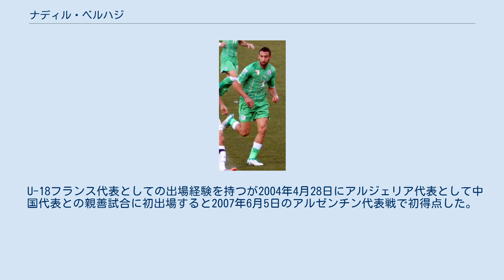ナディル・ベルハジ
CSスダン・アルデンヌの選手
ナディル・ベルハジ（アラビア語: نذير بلحاج‎, ラテン文字表記: Nadir Belhadj, 1982年6月18日 - ）は、フランス・サン＝クロード出身のアルジェリア代表サッカー選手。
アル・スィーリーヤ所属。
ポジションはDF (LSB)。
 2008-09シーズン、レンタルでポーツマスFCに加入した。
活躍が認められ、シーズン途中で完全移籍した。
ポーツマスでの活躍から、冬の移籍市場でプリメーラ・ディビシオンのFCバルセロナから獲得のオファーを受けたが、「控えに甘んじるのではなく、試合に出たい」との理由から断った。
 2015-16シーズン限りでカタール・スターズリーグのアル・サッドを退団し、2016年11月28日にCSスダン・アルデンヌへ復帰することが決定した。
フランス全国選手権で19試合に出場し2ゴールを挙げたが、クラブはリーグ17位に終わりCFAに降格。
2017年6月5日、アル・スィーリーヤSCと1年契約を交わしカタールに再び参戦することが決定した。
 U-18フランス代表としての出場経験を持つが2004年4月28日にアルジェリア代表として中国代表との親善試合に初出場すると2007年6月5日のアルゼンチン代表戦で初得点した。